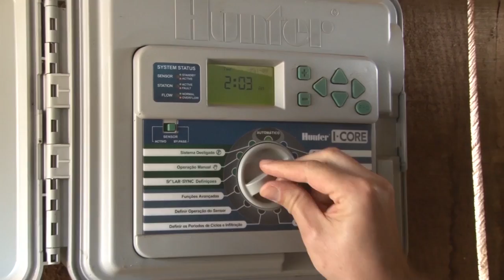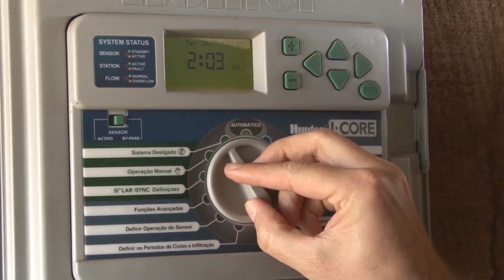Rio Grande Rural #961 14/05/17 1º bloco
- Sistemas de irrigação melhoram qualidade das pastagens
- Preços